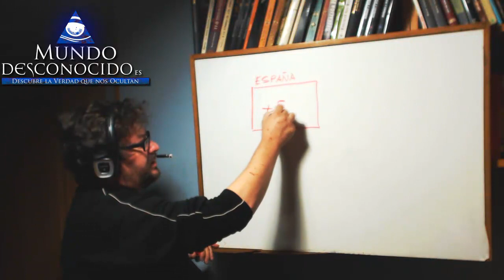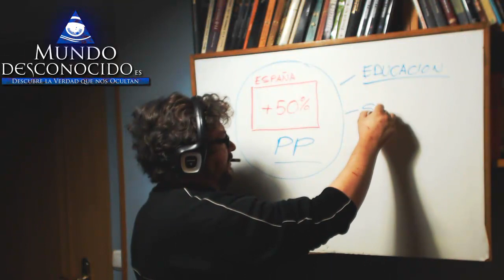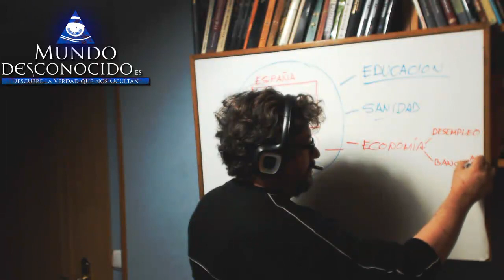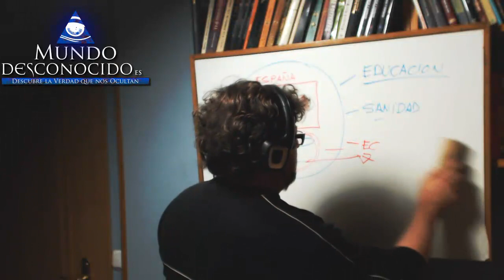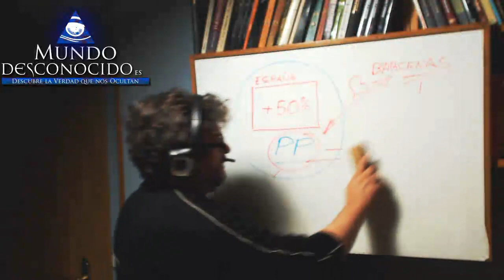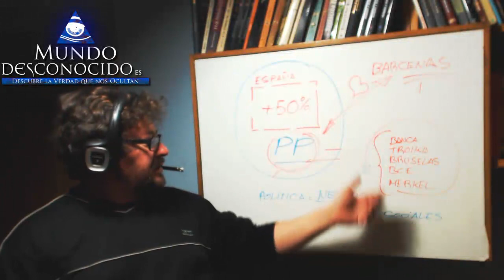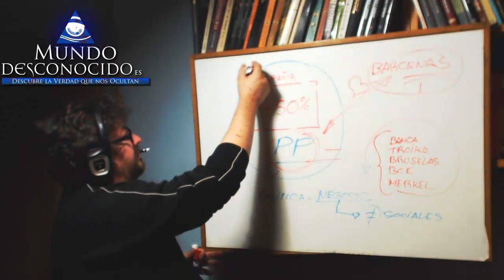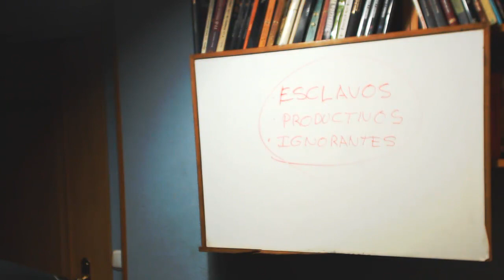Corrupción en España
La corrupción en el Estado Español, está siendo destapada, al parecer, políticos de nivel vinculados a las mas altas instancias del gobierno, han aprovechado su status político para enriquecerse ilegalmente.
Las reformas, subidas de impuestos, los recortes y subidas de bienes básicos de consumo como la electricidad, sanidad, salud, educación y otros, parece que están siendo llevadas a efecto para salvaguardar su futuro en la industria privada, lugar donde acaban como consejeros, asesores, presidentes, vicepresidentes o adjuntos; esos políticos que aceptaron, sobresueldos, sobres, regalos, prebendas y favorecieron los intereses de la poderosa banca española en contra de aquellos a los que supuestamente deberían proteger.
Y para más dolor, la curiosa forma que tiene nuestra sociedad latina de ver al villano como héroe, al mentiroso como astuto y al ladrón como hábil nos propicia un caldo de cultivo con el cual repetir constantemente los mismos errores como así se ha podido constatar.
Os dejo con este videoprograma donde de manera fácilmente entendible, explicamos cual es el panorama actual y el futuro que nos depara con esta línea política que padecemos.
Nuevamente, la conspiración parece llenarse de pruebas que la apuntalan como probabilidad más allá de una mera teoría.